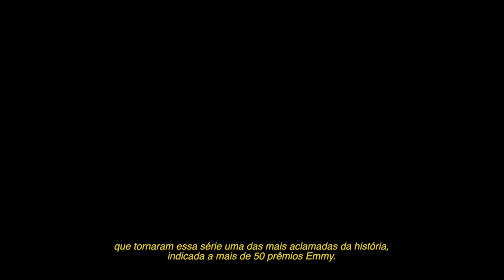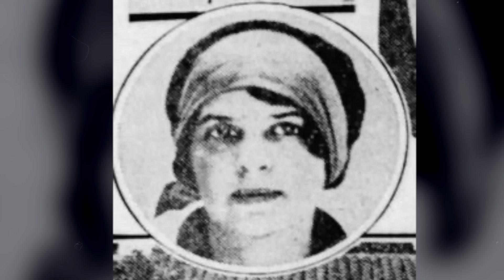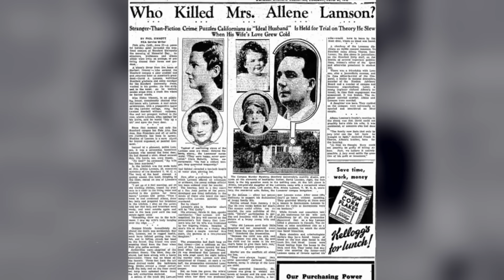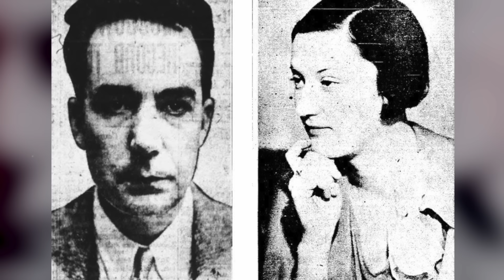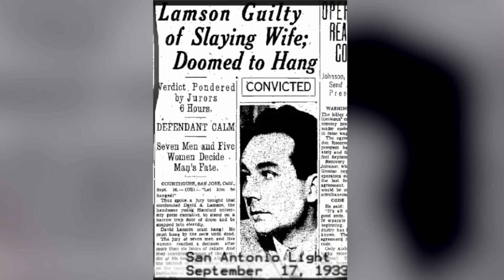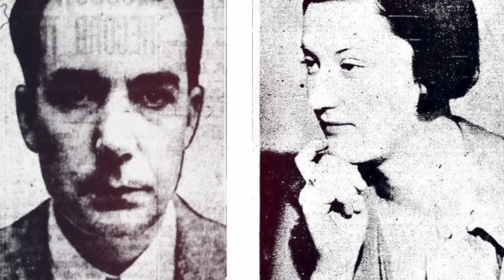O QUE REALMENTE ACONTECEU COM ALLENE LAMSON? | Caso David Lamson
ESTREIA DO UNIVERSAL TV
9 times, 4 noites, 1 propósito, sempre às 21:30

SegundasDeChicagos, estreia dia 9/1
TerçasDaLei, estreia dia 10/1
NoiteFBI, estreia dia 12/1
BlueBloodsNoUTV, estreia dia 13/1